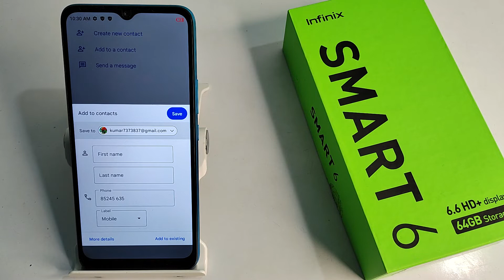how to save contact number google account in infinix smart 6 | contact number google account kare